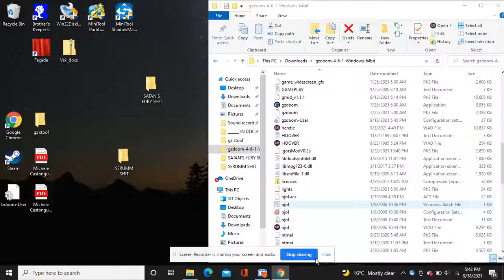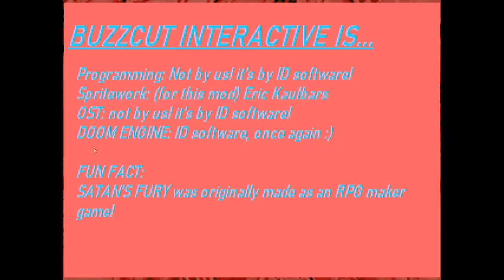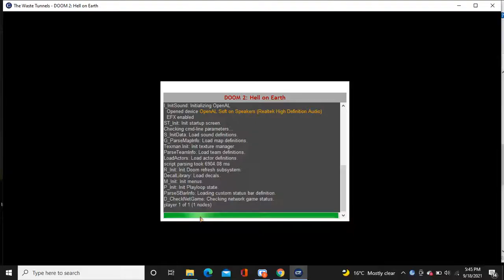Satan's fury devlog 3: new sound effects and menu shit